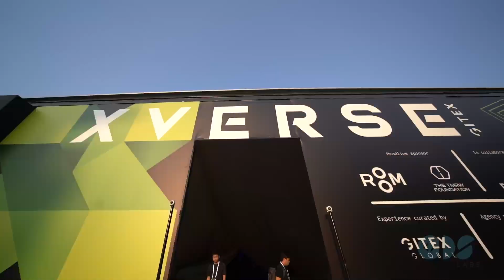Dragon O Volumetric experience at Xverse - GITEX 2022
Introducing the digital future of Dubai unveiled at Xverse, during Gitex 2022! @option1live welcomed visitors into the world’s largest technology dive with the Dragon O 3D Volumetric LED setup, to experience an immersive journey into the metaverse.
It was amazing to see people’s faces light up with awe and engaging with the installation, at the entrance of Xverse, setting the tone for the rest of the space. It was great to be a part of this global platform of tech inventions and solutions! Huge thanks to our collaborators, @LEDPulse, and the team at DXB Live and the Dubai World Trade Center for singling our tech for this showcase.